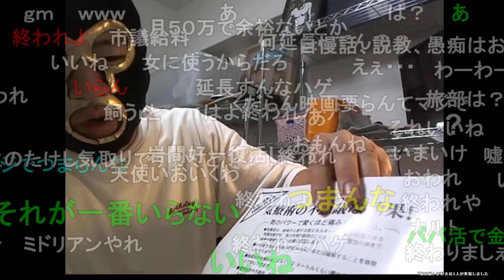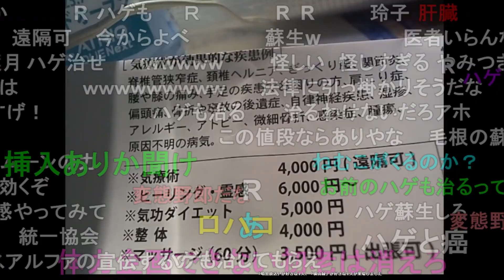どんな原因不明の病気でも気療術(3000円・遠隔可)で治してくれる店を見つけた横山緑【2023/9/6】